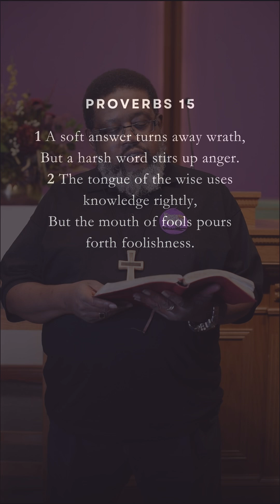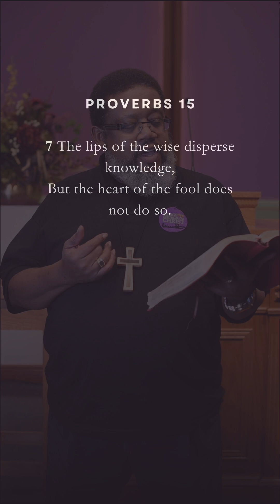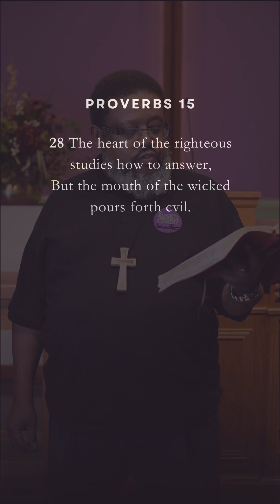October 9, 2024 | Proverbs 15 | Hope Dealing Devotions with Min. David E. Wilson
Share to encourage someone today & follow for weekly devotions with Min. David E. Wilson